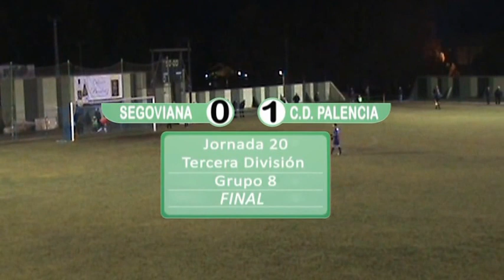J20 Gª Segociana - C.D. Palencia (Temp. 14-15)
Resumen del partido de la Jornada 20 de Tercera División (Temp. 14-15) entre la Gimnástica Segoviana y el C.D. Palencia.
18 de enero de 2014. Estadio "La Albuera".